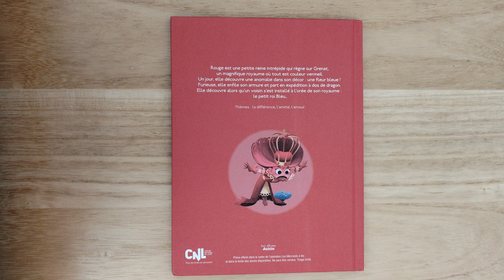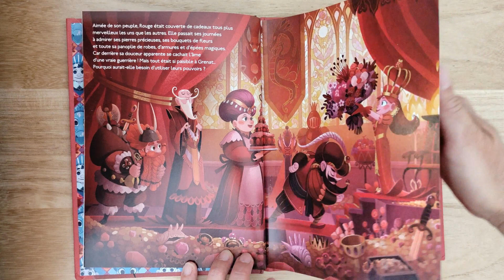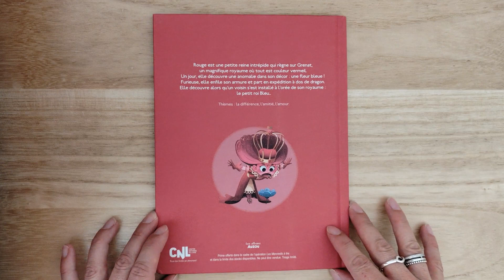Petit moment de lecture avec La petite reine rouge 🔴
La petite reine rouge, c'est le bouquin du jour.
Grenat, un magnifique royaume où tout est couleur vermeil, est dirigé par Rouge, une petite reine intrépide. Mais elle fait la découverte un jour d'une fleur bleue, une anomalie dans son décor ! En colère, elle revêt son armure et part en expédition à dos de dragon. Elle apprend alors que le petit roi Bleu s'est installé à la lisière de son royaume...